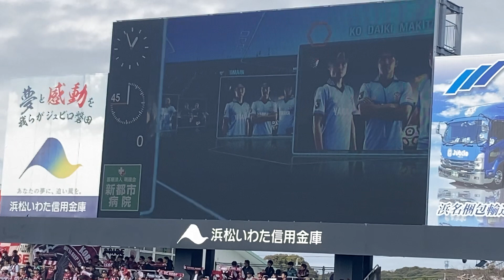ジュビロ磐田vsヴィッセル神戸 迫力の高い演出の中で選手入場